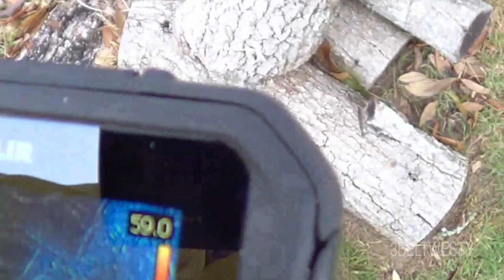FLIR C2 House Heat leakage study with thermal camera HVAC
Investigating heat losses on a relatives house with the FLIR C2 thermal camera. Outside air temperature 37F / 2.8C. Inside about 70F /21C. Located missing insulation areas in ceilings and walls

3beltwesty 8k sny